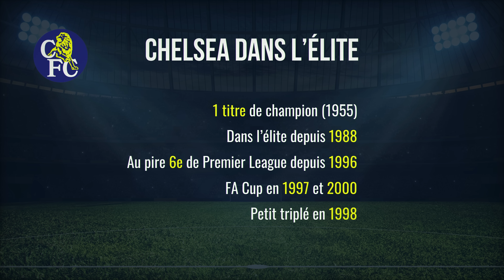🏴󠁧󠁢󠁥󠁮󠁧󠁿 Comment le Chelsea de Mourinho a changé la Premier League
💸 Faire un don en cliquant sur le bouton "Merci" ou "Thanks" en bas de la vidéo

🎶 MUSIQUES/SONGS Mani Deïz & Assow

Jazzaddict's Intro by Cosimo Fogg (201) / cosimo-fogg  ​

Track Name: Aggressive Epic

Track Name: Velvet

Track Name: Street Drums

Track Name: Apollo

Song: Dj Quads Downtown Funk
Title: Downtown Funk
Artist: Dj Quads
Genre: Jazz Hip Hop Funk
Mood: Chill